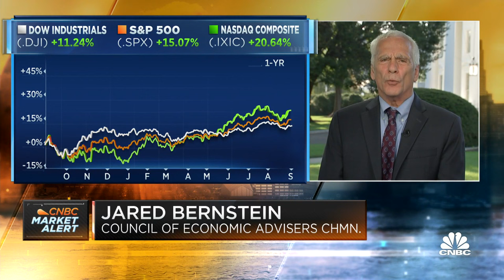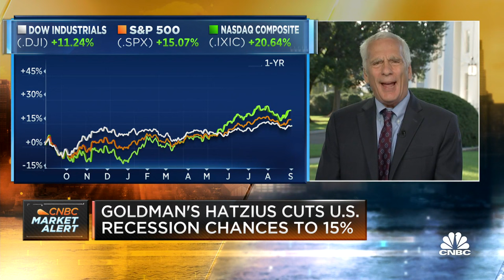An inaccurate narrative to declare Bidenomics not working: CEA Chair Jared Bernstein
Jared Bernstein, Council of Economic Advisers chairman, joins 'Squawk Box' to discuss Bernstein's message from the White House administration, the current budget deficit, and much more.